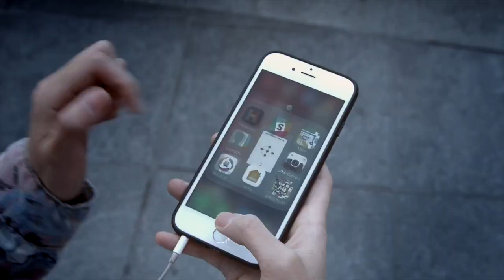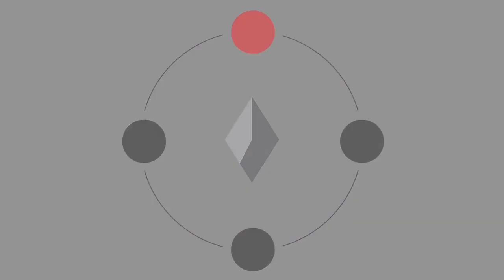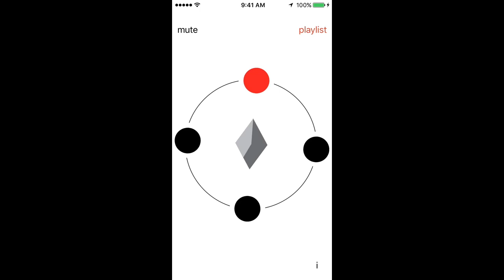Mendi + Keith Obadike: Compass Song - App Demo